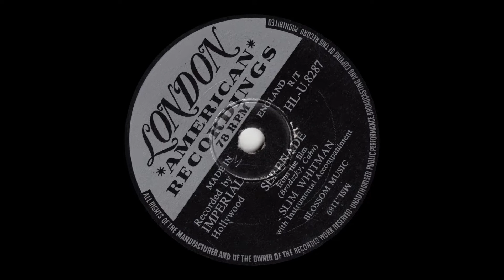Slim Whitman - Serenade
from London 78rpm (HLU 8287) from June 1956